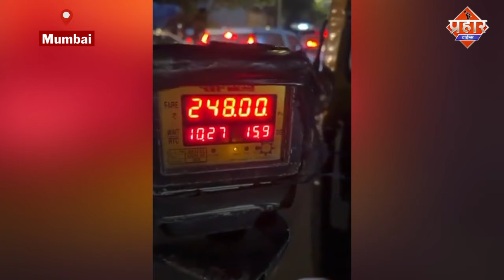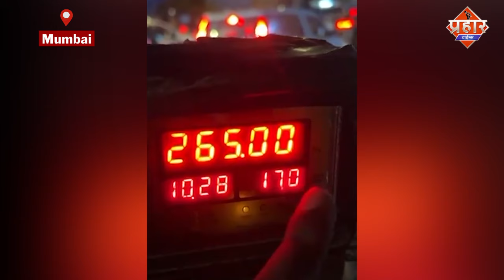ऑटो रिक्शा के मीटर से छेड़छाड़ करने वाले ड्राइवर को पुलिस ने पकड़ा || Aapka Prahar Times